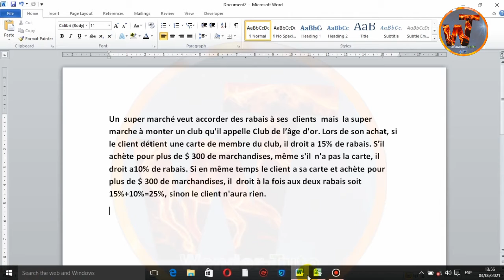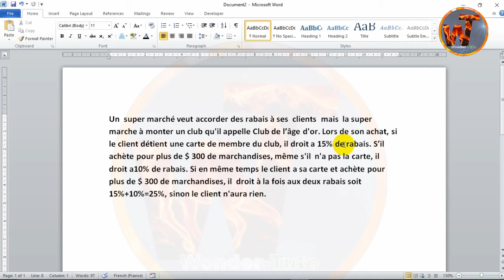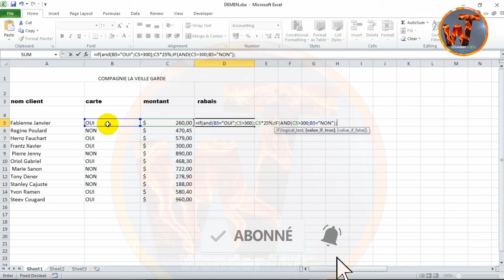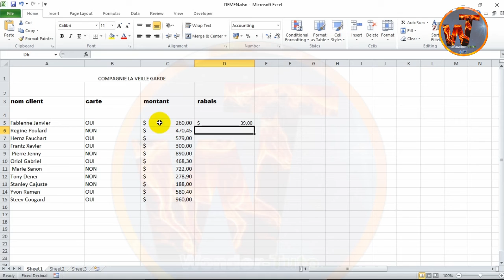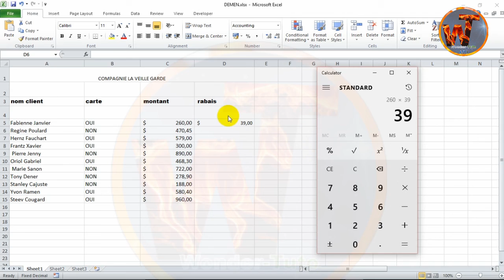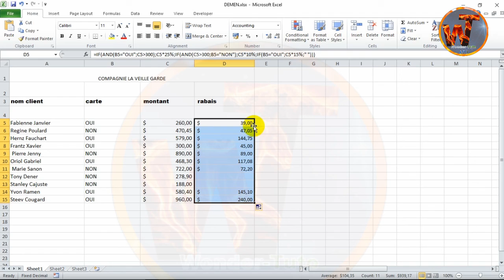Exercice Excel avec plusieur conditions imbriquer. Wonder-Tuto.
Mèsi a tout zanmim kap sipotem yo.